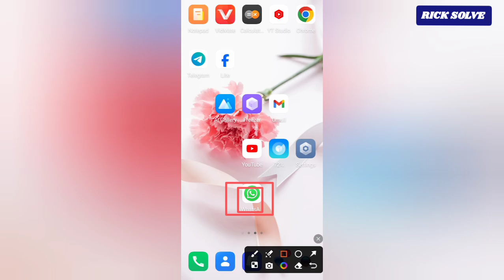kā bloķēt kādu personu vietnē whatsapp